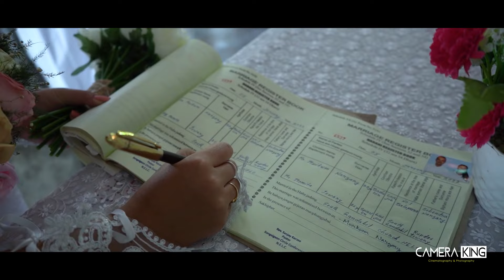Mwikwm weds Momita